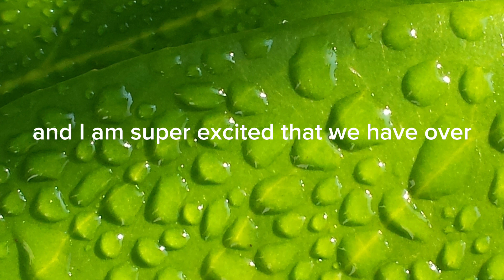ONE YEAR CHANNEL BIRTHDAY ART || 7/11 special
Hello everyone! Welcome to my description
About this video: channel b-day!! tis 1
Inspiration: today
Type of video: art, celebratory
Apps used: procreate, capcut, animal jam play wild
Credit: me
Other info: nope
Profile picture: @lucidsources
Intro: me
Outro: me
Banner: none
Description: Me

Any other info I forgot

I am mostly German
I have anxiety 🫠
My iPad only has one page (not including the lock screen)

Have a great morning☀️ afternoon 🌤 evening🌥 night☁️